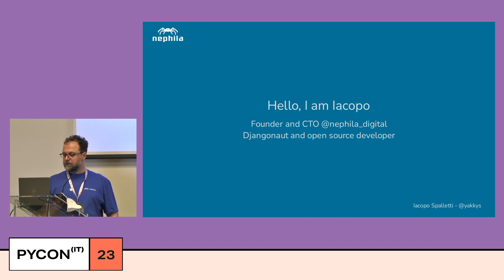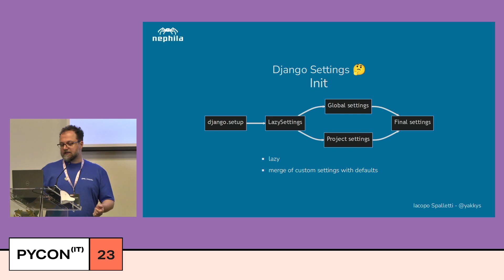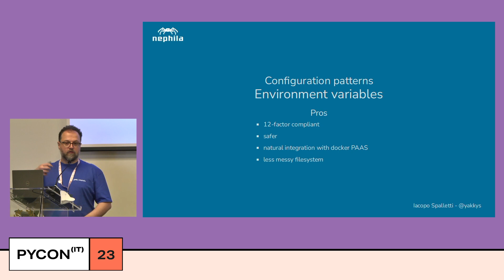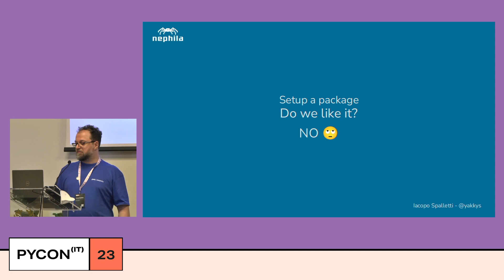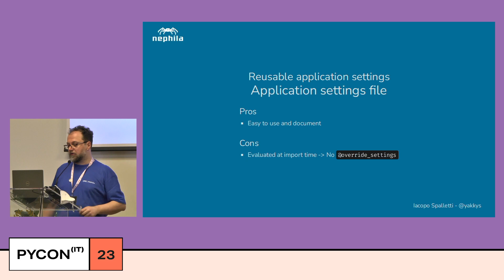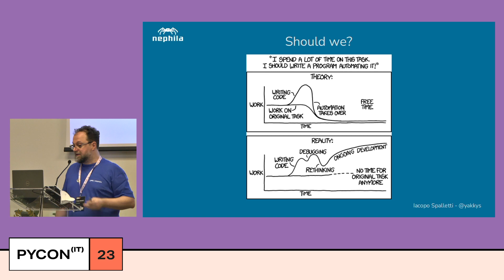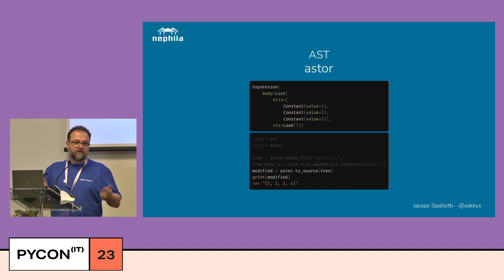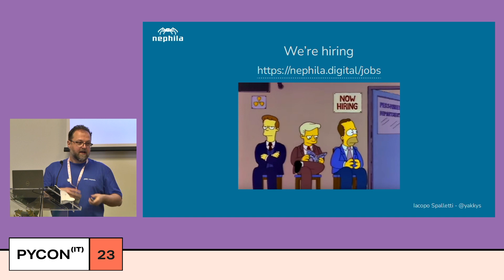Domare il pony: configurare django è difficile? - Iacopo Spalletti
Domare il pony: configurare django è difficile? - Iacopo Spalletti - PyCon Italia 2023

Hai un'idea da realizzare, hai capito che django è la scelta giusta per realizzarla, e vuoi sfruttare l'ecosistema di applicazioni django. Ma ecco che comincia il faticoso percorso di capire come installarle e configurarle. Come si può affrontare questo percorso?